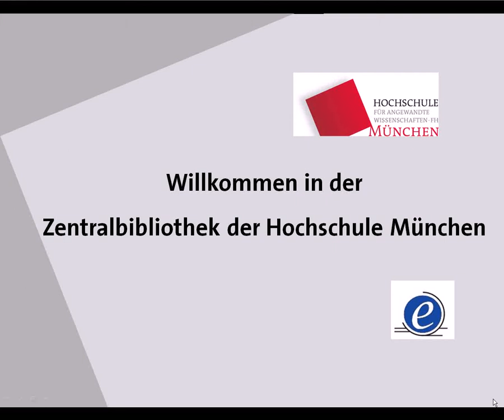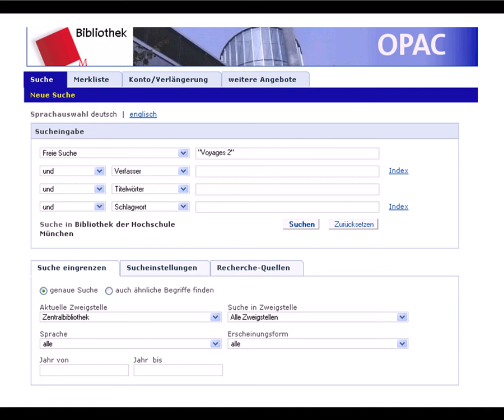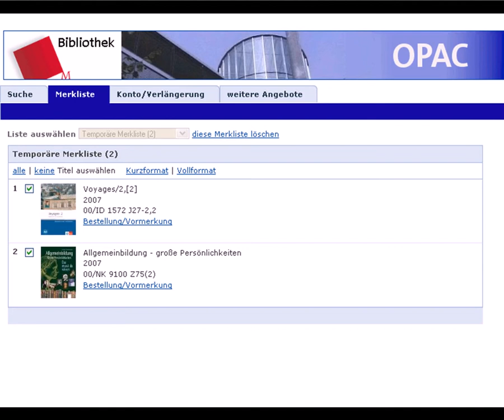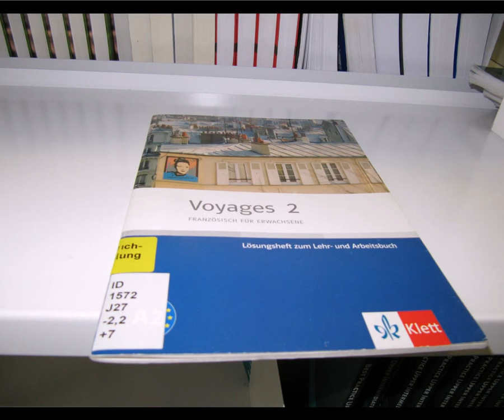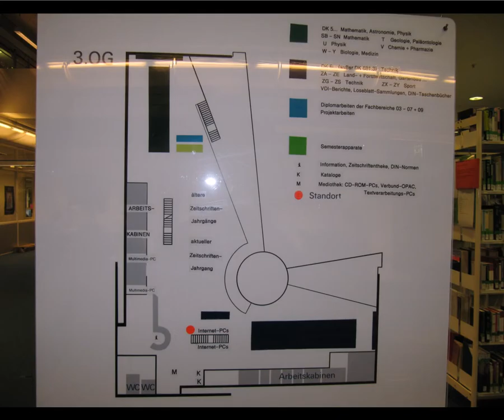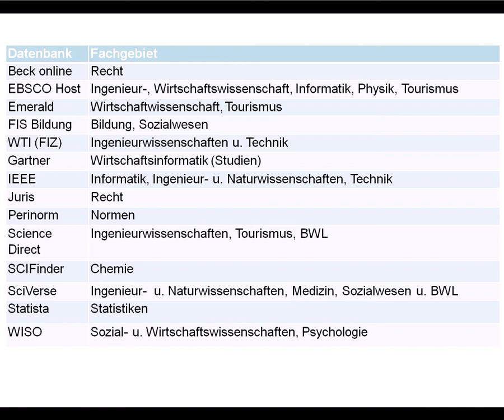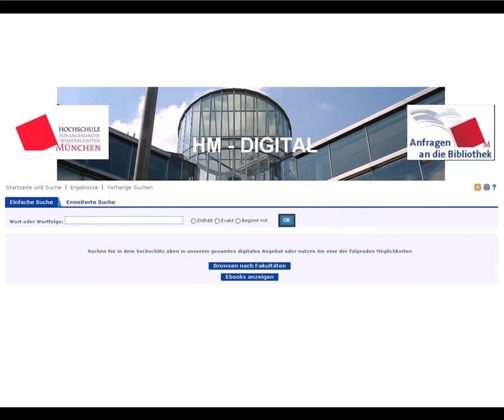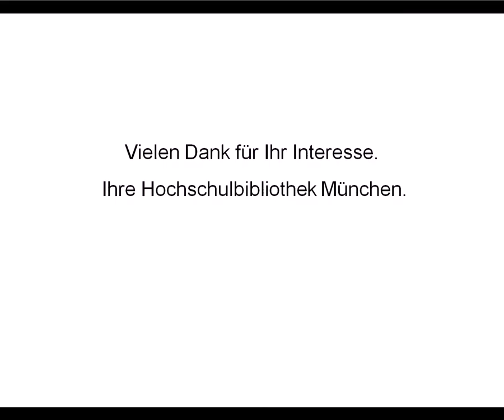Hochschule München - Bibliothek - Einführung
Willkommen an der Zentralbibliothek der Hochschule München! Dieser Film bietet Infos rund um die Bücherwelt an der Hochschule München.